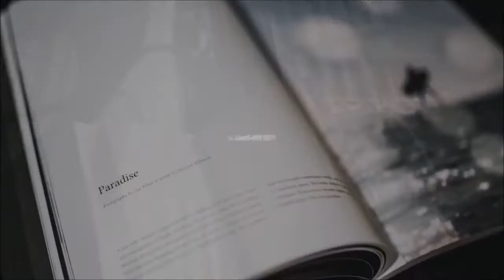Top Ten Bookstore Chains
1. Feltrinelli
2. La Central
3. Barnes & Noble
4. Mondadori Multicenter
5. Foyles
6. IBS
7. Waterstones
8. Giunti al Punto
9. Book-Off USA
10. Rizzoli